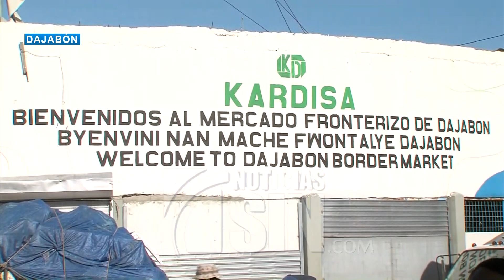Piden terminar con la supuesta mafia de traficantes de haitianos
La mafia que tienen los militares y funcionarios en la frontenra es el principal obstáculo que erradicar el contrabando de mercancías y la entrada al país de indocumentados haitianos, aseguran ciudadanos de Dajabón, quienes sostiene que al Gobierno le ha faltado voluntad política para erradicar el flagelo que inside desde hace décadas en esa línea limítrofe con Haití.